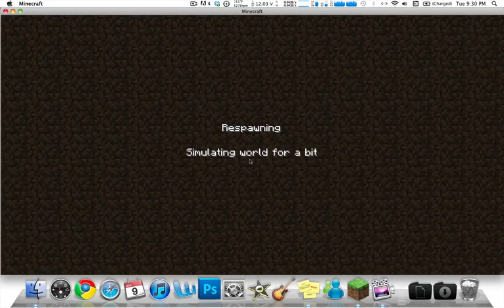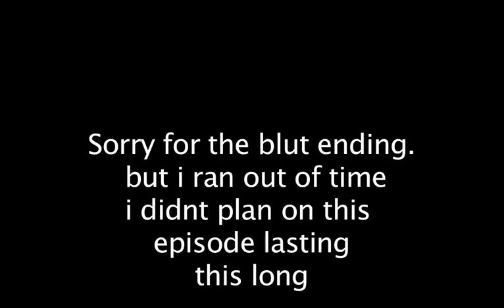Lets play minecraft 3: home, art and, ninja spiders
lol so much happened in this episode. i didnt mean for it to last all 15 min (14:59 to be exact) but one thing lead to another. i had to do a tad bit of editing to make it fit in the 15 min time period. but u guys didnt miss anything

what do you think of the series so far? continue or stop? im having fun but im an entertainer and its all about what you guys wanna see :D